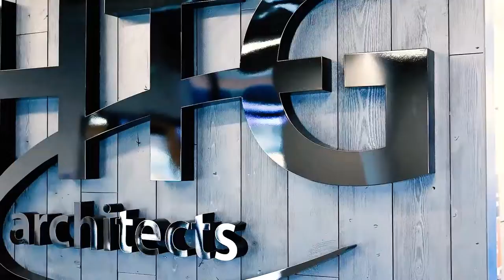HTG Architects Minnesota Office Tour, 2022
In a search for a more inspiring, accessible, and collaborative place to call home, we moved our Minnesota headquarters to downtown Hopkins. Here we are positioned for accelerated team growth and enhanced client collaboration.

As a team, we believe we are more than architects - and that is a primary reason our clients do business with us. We exist to design solutions that make a difference - they're efficient, functional, purposeful first. Then we weave in the beautiful, bold, impressive features that tell our clients' stories and highlight their presence in their community. In order to provide this level of service, our office requires spaces for deep and honest conversations, design presentations and reviews, team deliberations, physical handling of materials, and so on. This new headquarters in Hopkins does just that.